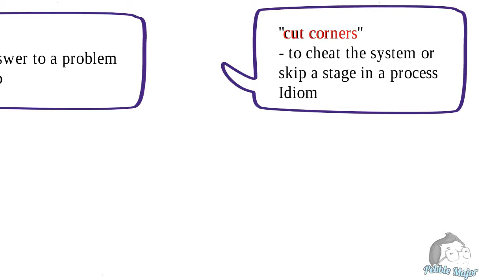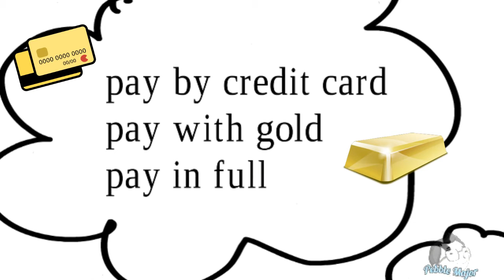Shop application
A much closer look at the idiom, collocation and phrasal verb of the shop conversation.
This will give you more insight on how to use it in real life.